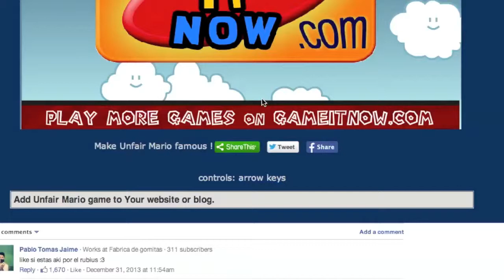THE UNFAIR RAGE: Unfair Mario part 2